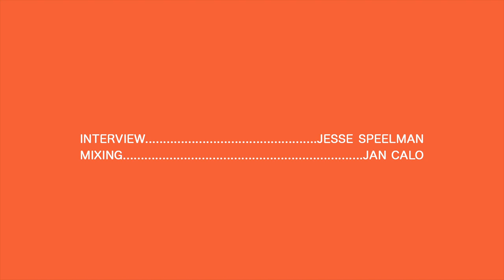Conditions - Artist Feature - Real Feels TV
Conditions sat down to talk with us outside their second to last show in New York City.  They gave some very candid, raw, emotional answers to a few tough questions.  The band talks about why they didn't make it, the problems with the music industry, some of their fondest memories in the band, and what the future holds after their final show.